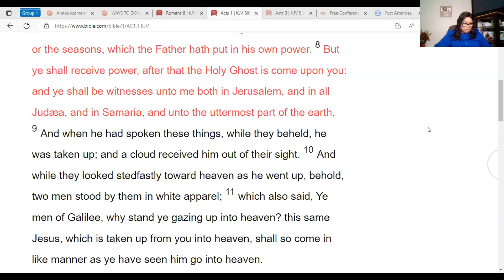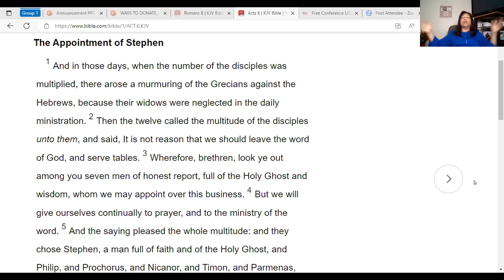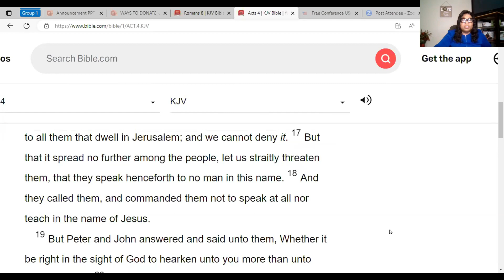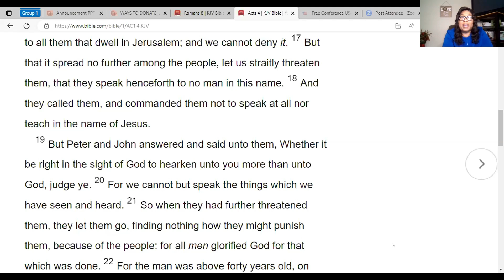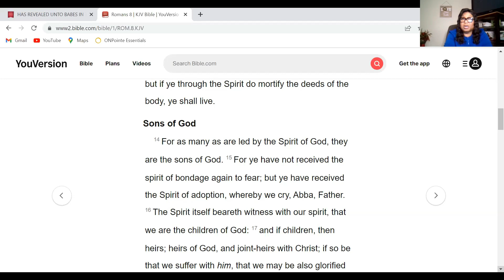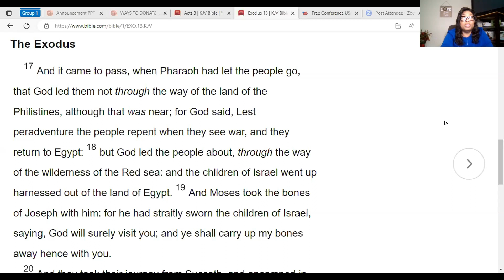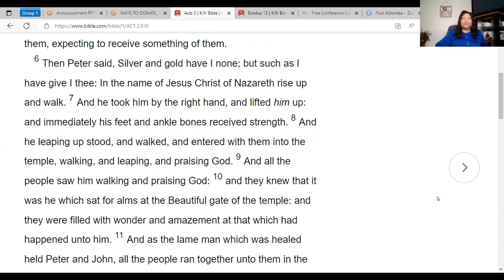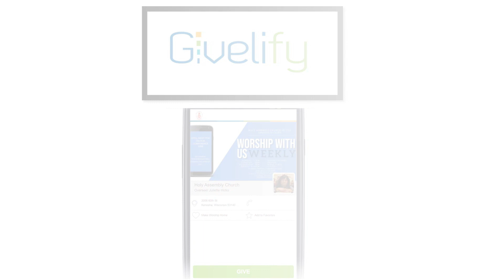Sunday Service Led by the Spirit/Empowered by the Spirit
Sunday Service  Led by the Spirit/Empowered by the Spirit; Romans 8:14, Acts 1:8.